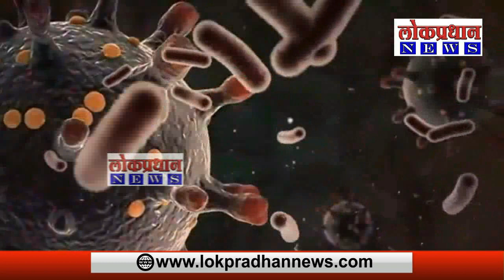जिल्ह्याच्या ग्रामीण मध्ये आढळले नव्याने 236 पॉझिटिव्ह रुग्ण, 10 मृत्यू, एकूण संख्या 26536